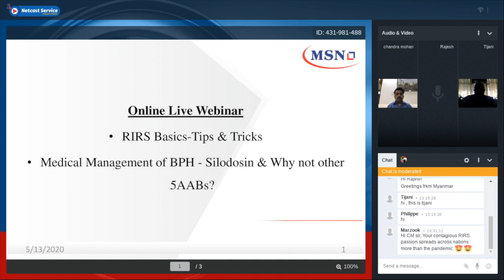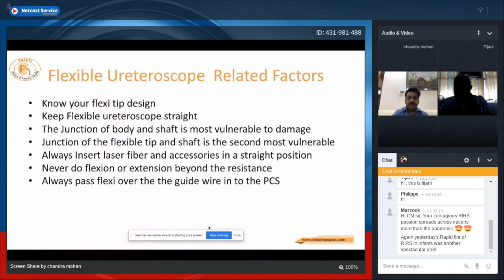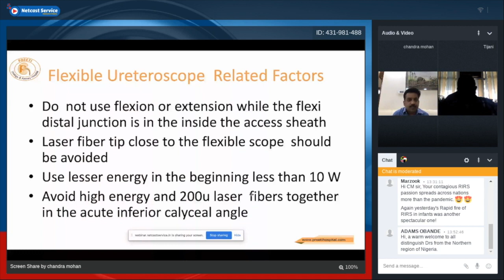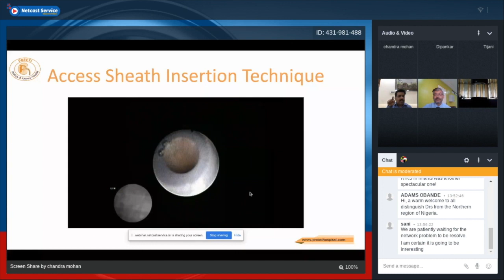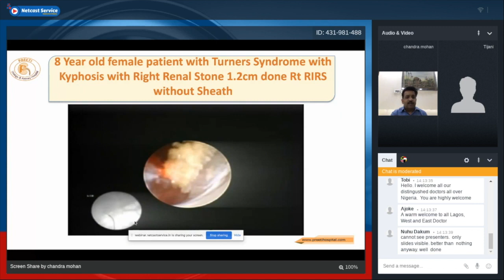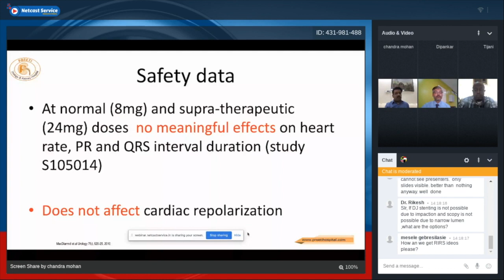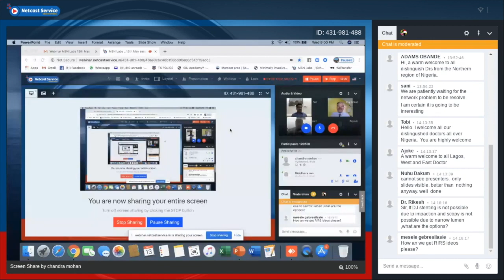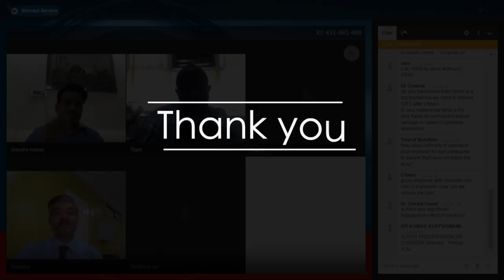RIRS BASICS - TIPS & TRICKS by Dr.V.Chandra Mohan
LIVE WEBINAR
MSN PHARMACEUTICALS
        13th MAY 2020